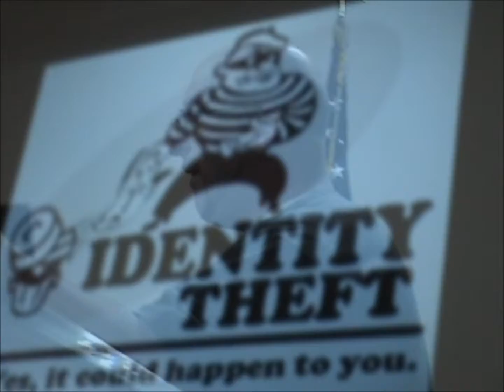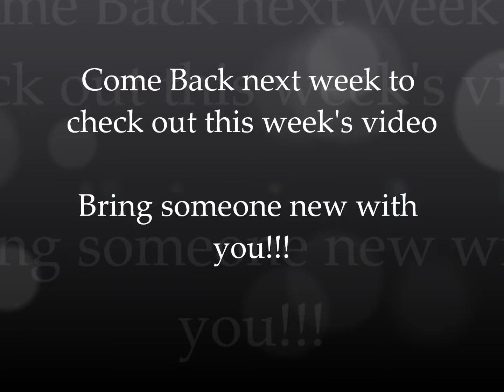SRCC - Ripple March 18, 2011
Ripple is the youth group of Staunton River Community Church (SRCC) If you are interested in joining us call Brett Pettinger for more details at or email me at or message me on facebook: Brett Pettinger.